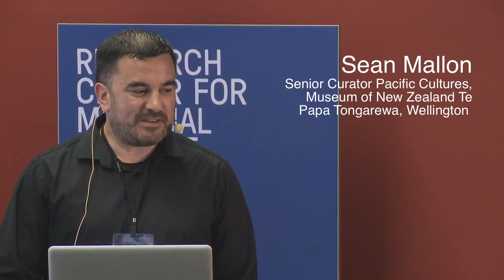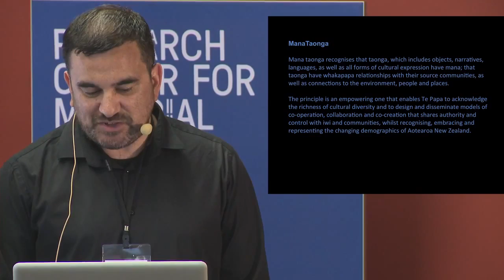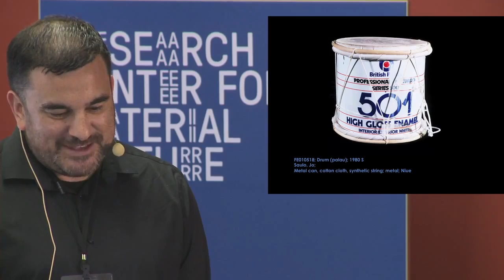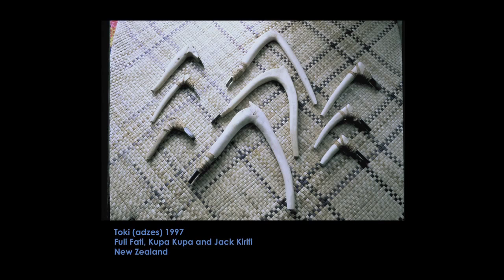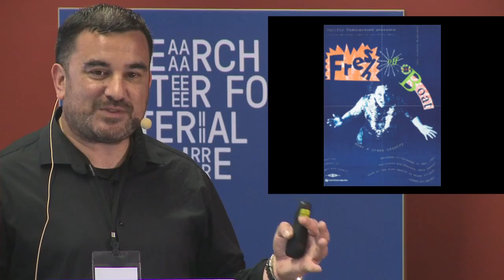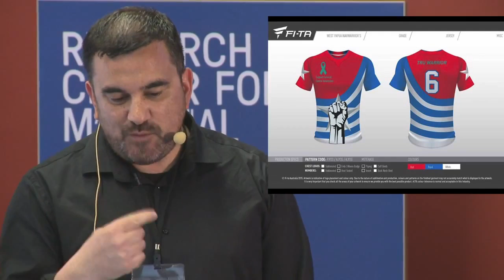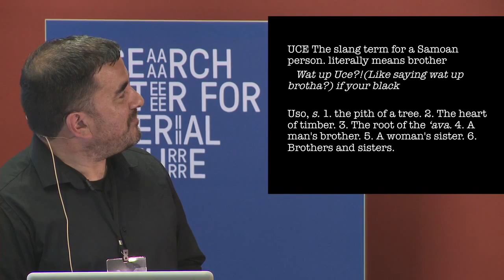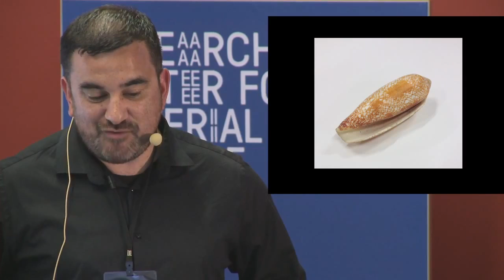SWICH workshop Co collecting - Sean Mallon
This trans-disciplinary workshop - part of the Collecting Futures research theme of the pan-European collaborative project SWICH - explored trajectories towards collaborative practices for collecting and documenting collections within ethnographic museums. During the workshop experts from across the world explored practice examples as starting points for developing new theoretical models and practical policy suggestions for how ethnographic and world cultures museums can adopt collaborative models for rethinking collecting and representational practices.

This workshop was made possible with the support of the Creative Europe programme of the European Union.